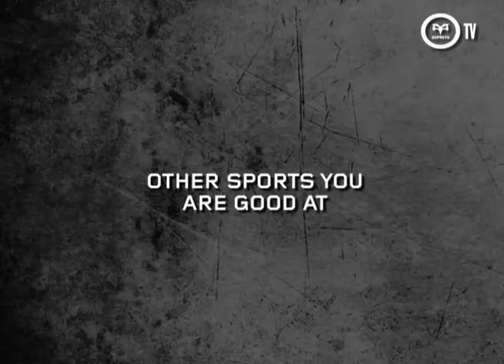Who is... Jeff Hassler?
Canadian winger Jeff Hassler answers the questions this week in the latest instalment of our new 'Who is. ?' series